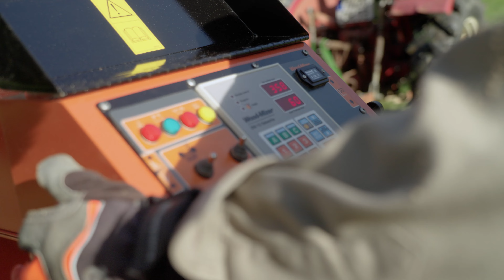Building regional heritage with the Wood-Mizer LT20 sawmill | Wood-Mizer Europe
“I’ve always been fascinated with wood, especially with natural solid wood. I started my creations with solid wood making first small objects and then larger things like tables, benches, chairs, and shelves – all made of natural wood,” says Henri Kurzaj, an author of the original project Forest Ethik.

In his creative designs, he utilizes patented solutions of combining wood and metal, the local wood from his own forest, and premium tools for sawmilling. The Wood-Mizer LT20 sawmill is the most important machine for Henri, as it offers high capacity and precision of cutting, as well as easy operation thanks to hydraulic functions of the bed and the Setwork system for automatic board thickness control.

Henri is proud he can work with the wood from his forest, it’s a true inspiration for him. “If I make a product from the local wood, I’m glad this wood is sold to the local customers and it stays with us in this area. It becomes our heritage,” says Henri. “I think the solid wood from our regional forests is noble and beautiful and that’s why it should be valued and respected.”

ABOUT WOOD-MIZER
Since 1982, Wood-Mizer has earned the reputation as a leading sawmill and wood processing equipment manufacturer with a strong legacy from its innovative sawmilling products. From forest to final form, Wood-Mizer offers an extensive line of equipment including narrowband portable and industrial sawmills, wideband sawmilling equipment, resaws, board edgers, wood kilns, planer/moulders, firewood processing equipment, pallet recycling equipment, material handling equipment, sawmill blades, and blade maintenance equipment for woodworking and forestry hobbyists and professionals all over the world. for more information.